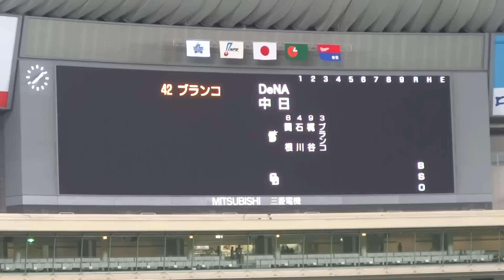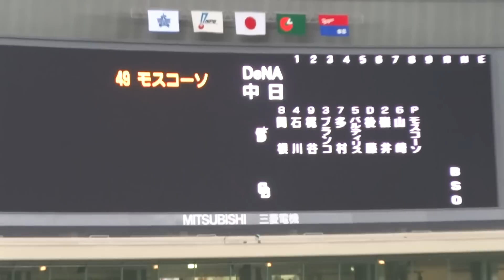2014/3/2 横浜DeNAベイスターズ スタメン発表 ナゴヤドーム オープン戦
愛知・東邦高校出身のルーキー関根大気を1番センターでスタメン起用